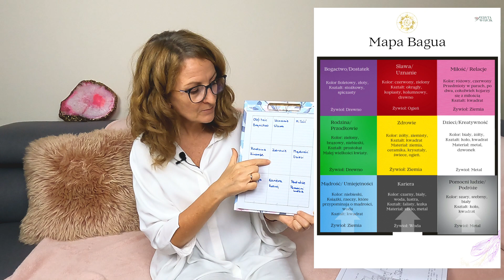Kształt domu, a problemy w związku, życiu i rodzinie ☯️ Feng Shui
W tym inspirującym filmie wyjaśniam tajniki wpływu kształtu naszego domu na nasze życie. Przez analizę Mapy Bagua, odkrywam, jak poszczególne strefy naszego mieszkania mogą wpływać na różne aspekty naszego codziennego bycia.

Prześledźcie przypadki z moich konsultacji, gdzie kształt nieruchomości stał się kluczem do zrozumienia trudności życiowych mieszkańców. Gdzie modyfikacje w planie domu, zgodne z zasadami Feng Shui, przyczyniły się do poprawy harmonii życiowej.

Jeżeli zastanawialiście się kiedyś, jak kształt Waszego domu może wpłynąć na Wasze szczęście, zdrowie, czy relacje, ten film to niezwykła podróż w świat energetyki domu. Podejmijcie wyzwanie i przemyślcie, czy Wasz dom jest miejscem, które naprawdę odzwierciedla Wasze cele i marzenia.

Każda strefa domu odpowiada za inny obszar naszego życia.
Brak części domu powoduje trudności w danym obszarze życia

00:00:00 Jak kształt domu ma wpływ na nasze życie?
00:03:08 Mapa Bagua
00:04:57 Domy kwadratowe i prostokątne są najlepsze z punktu widzenia energii
00:05:53 Dom na planie w ksztacie L i wynikajáce z tego problemy
00:07:10 Problemy z zajściem w ciążę, rodzicielskie i ze zdrowiem
00:10:07 Problemy finansowe i brak reputacji
00:13:25 Rozbudowa domu: zagrożenia i pozytywne aspekty
00:16:29 Najgorszy dom angielski. Liczne problemy i zagrożenia
00:18:27 Schody i łazienka w środku domu ma negatywny wpływ na nasze zdrowie
00:22:21 Zaplanyjcie budowę domu uwzględniając przestrzeń

 Mam nadzieję, że te cenne informacje wdrożone w życie otworzą dla ciebie wiele nowych możliwości.

Z wdzięcznością,